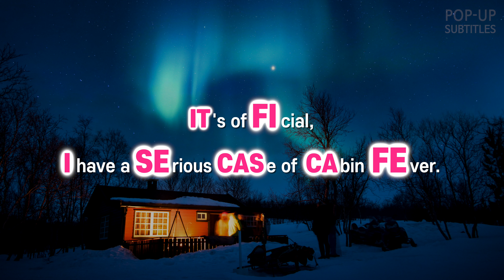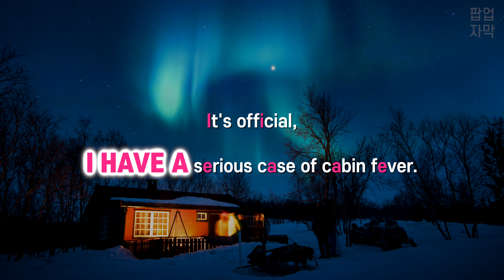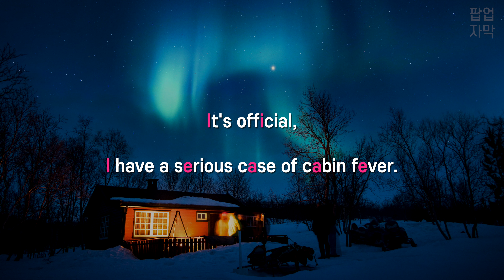[4K 영어발음] 보기만 해도 느는데 왜 안봐? 🤬 | 팝업자막 #6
(영상을 보기 전에 꼭 읽어주세요!)

🎁 오늘의 문장

It's official, I have a serious case of cabin fever.
이건 확실해. 난 실내에만 갖혀 있으면 죽을 것 같아.

official : 2음절 스트레스 단어 (o는 가볍게 넘기고, FFI 에 집중해서 발음)
have a case of : 병에 걸리다/가지고 있다
cabin fever : 실내에만 있어서 느끼는 답답함, 혹은 지루함

ex) The rain had kept me indoors all weekend and I was beginning to get cabin fever. (캠브릿지 사전)
주말 내내 비가 와서 집안에만 있었더니 슬슬 지겨워(힘들어) 졌어.

💁‍♂️ 팝업자막 소개

팝업자막은 ‘청각’ 만으로는 구분하기 어려운 영어 발음을 ‘시각’ 을 함께 사용해서 듣는 방법입니다.
시각을 사용해서 영어 음성이 가진 특유의 민감성을 기를 수 있습니다.
팝업자막은 미국식 발음과 영국식 발음 모두 도움이 됩니다.
한 달이상 반복하면, 실제 원어민의 말이 선명하게 들리는 경험을 할 수 있습니다.

* 영상을 처음보면 음성와 영상이 따로 노는 것 같은 느낌이 들 수 있습니다. 영상을 몇 번만 소리내서 따라하면, 듣기가 교정 되면서 자막이 ‘팝콘🍿’ 처럼 강하게 팝업되는 느낌을 받게 됩니다.

👓 영상 보는 법

영상은 최소 3번 이상 시청하세요.

* 1회차는 편안하게 보기만 하세요. (시청하기👀)
* 2회차는 원어민의 발음과 팝업 타이밍에 집중해서 보세요. (시청하기👀)
* 3회차 부터는 큰소리로 따라하세요. (따라하기😆)

** 반복해서 볼 수록 효과는 더 좋아집니다.
** 한 영상을 10번 정도 반복시청 해보세요. (ex. 점심 먹고 5번, 저녁 먹고 5번)

‼️ 주의 사항

평소보다 볼륨을 15% 정도 더 크게 들으세요. 🔥🔥
가능한 높은 화질로 시청하세요. (최대 4K)
따라할 때는 목소리를 깔지 마세요. 톤을 올리세요. ⬆
혀를 꼬거나 억지로 따라하려 하지 말고, 여러분의 목소리로 그대로 따라하세요.
영상을 충분히 봤다면, 영상을 보지 않고 문장을 외워서 혼자 큰 소리로 따라해보세요.